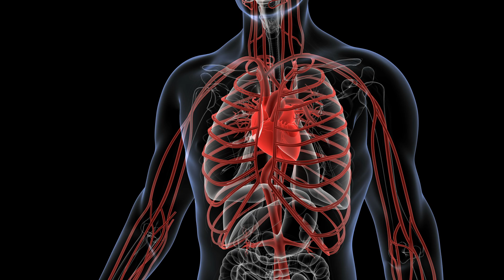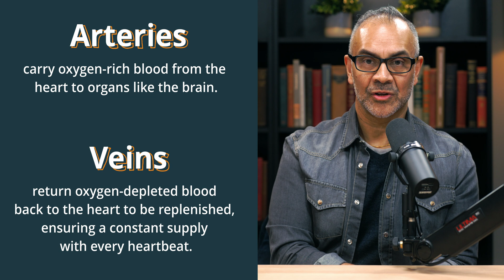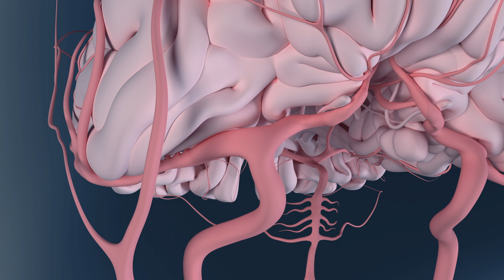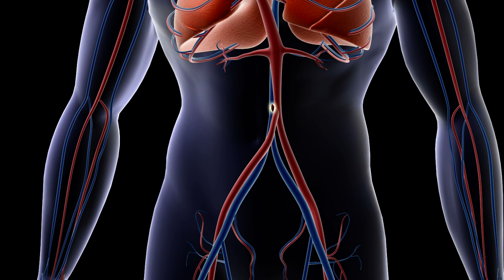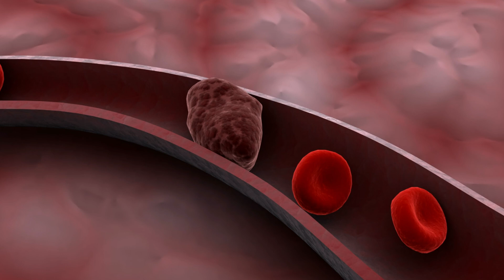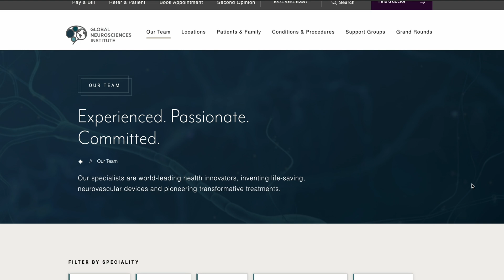⚠️ Could This End Wembanyama’s Career? Doctor Reacts to His Blood Clot Diagnosis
NBA superstar Victor Wembanyama has been diagnosed with a blood clot in his shoulder, raising questions about the severity of the condition and its potential impact on his career. In this video, neurosurgeon Dr. Atom Sarkar breaks down the science behind blood clots, explaining the key differences between arteries and veins, how clotting functions in different parts of the body, and why clotting is both necessary and dangerous, depending on the situation.

How serious is this condition? What could it mean for Wembanyama’s long-term health? Dr. Sarkar provides expert medical insights into the role of circulation, clotting, and what to watch for in cases like this.

If you have any questions or want to learn more, visit us at gni-neuro.org.